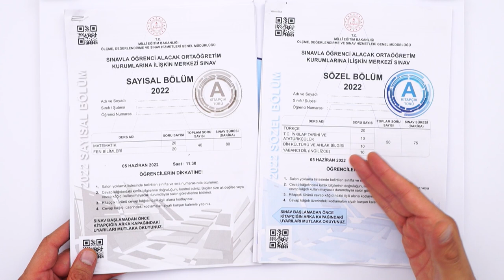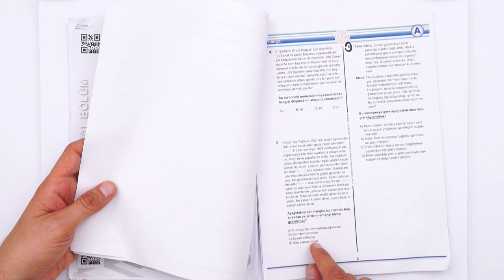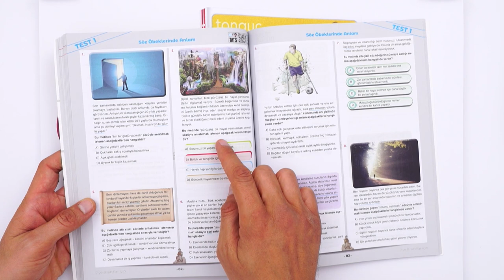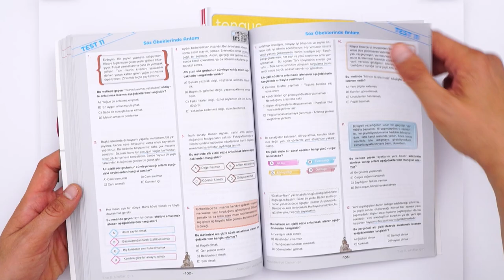Nokta Atışıyla LGS Türkçede SORU KAÇIRMA! 🎯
LGS'de Atasözleri ve Deyimler Konusunu Fulle!
LGS'de Türkçe konularının hepsine çalışırken Atasözleri ve Deyimler konusunu da asla es geçmemelisin!
Böylece netlerini artırarak LGS'de başarını katlayabileceksin! 🚀